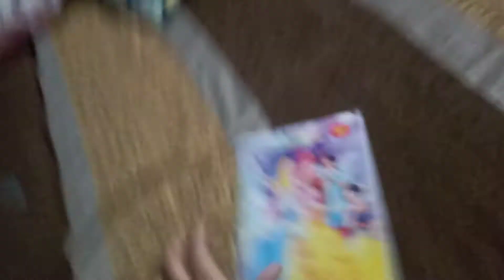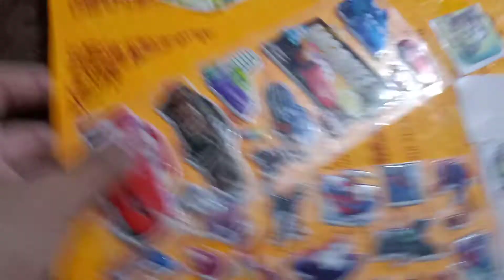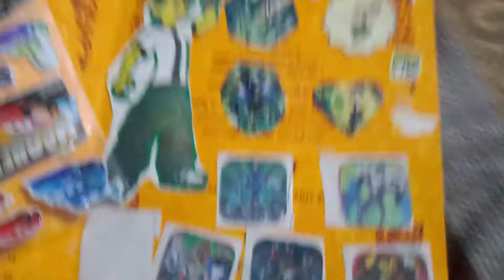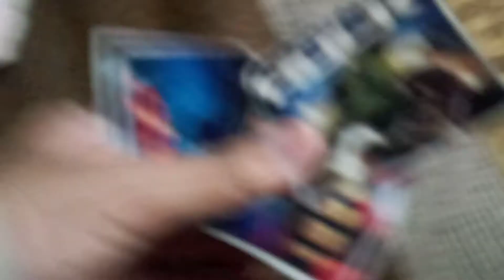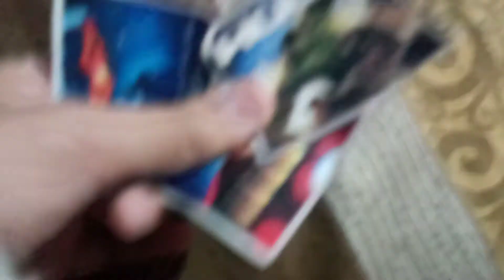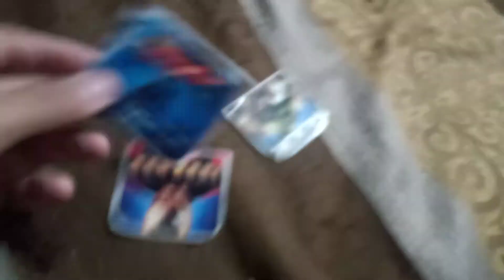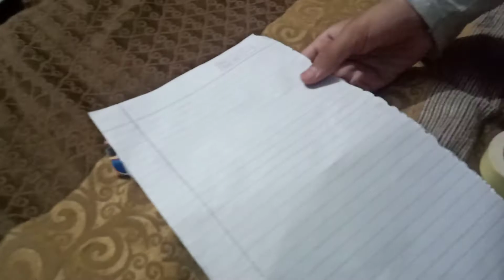Home made sticker part 1